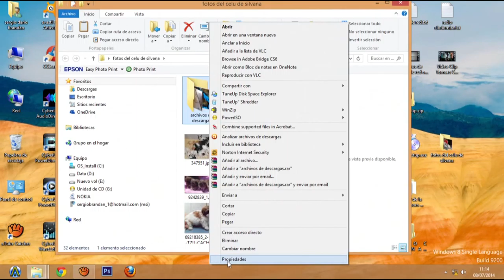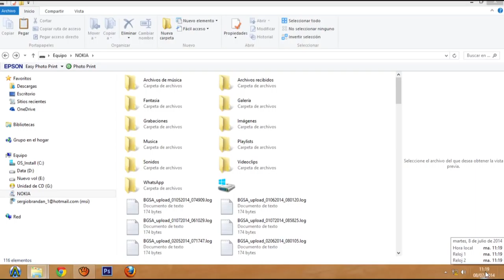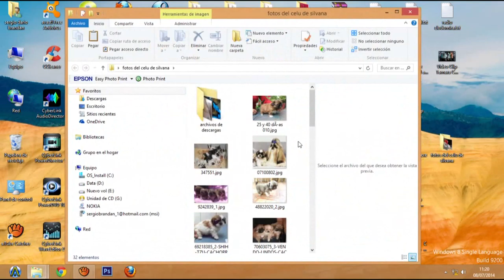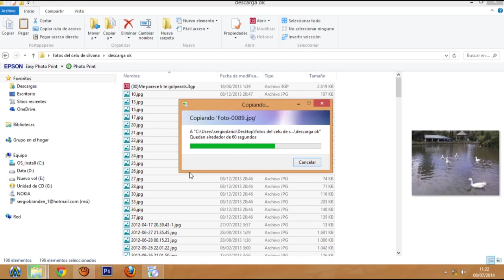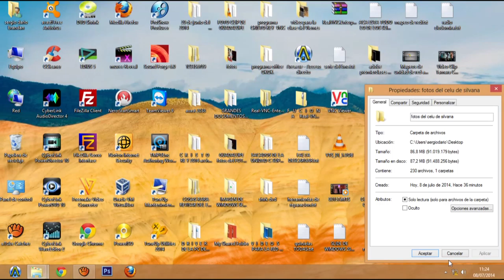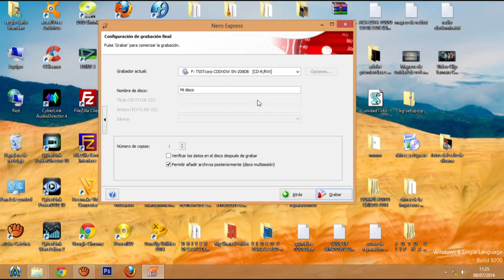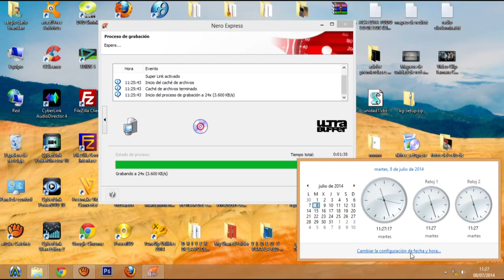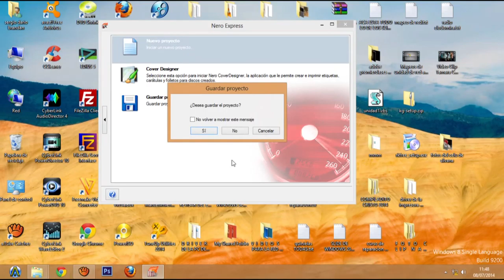programas recidentes parte 10